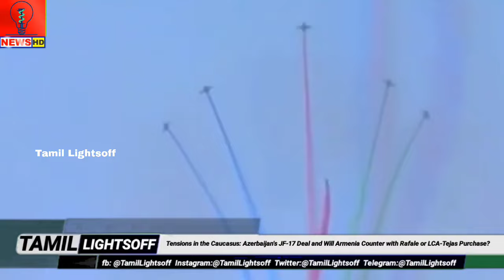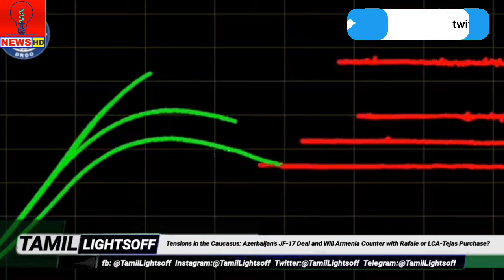மீண்டும் ஆர்மீனியா & அஜர்பைஜானில் இடையே பதற்றம்!|பாகிஸ்தான் எதிராக களம் இந்தியா?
🌟 Tensions in the Caucasus: Azerbaijan's JF-17 Deal and Will Armenia Counter with Rafale or LCA-Tejas Purchase?

🌟 Top short news

VOICE  : RAMESH
EDITER: JEYASUNDAR

Indian Defense Latest Updates - Indian Defense 2024 - Indian latest Defence Updates - Defence Tamil - Tamil Defence, Current affairs, Top 3 defence , Top defence news

  ❤️ TAMIL🄻🄸🄶🄷🅃🅂 🄾🄵🄵 ❤️